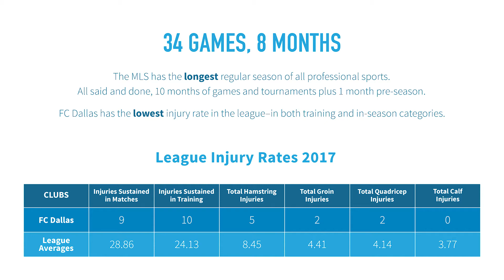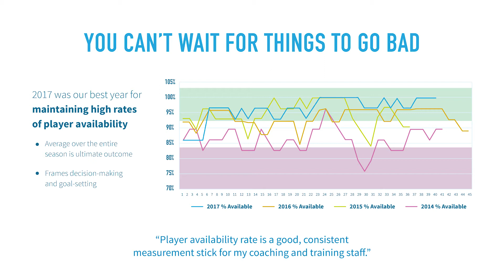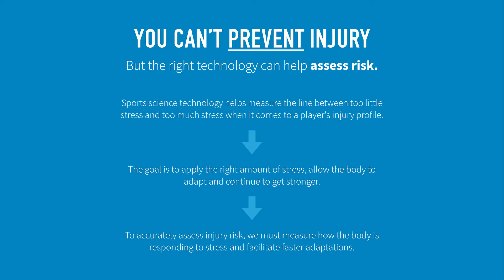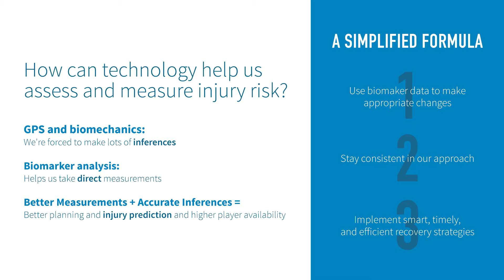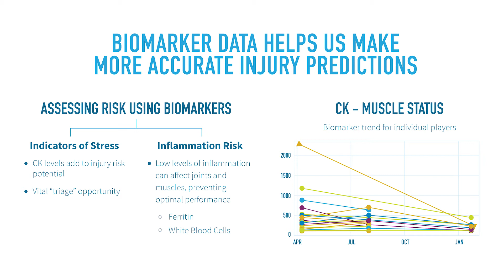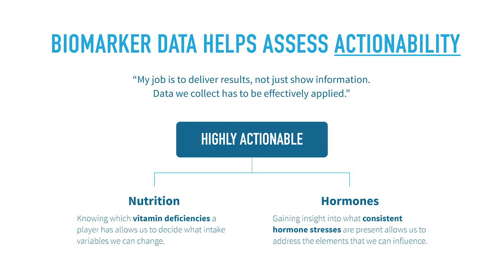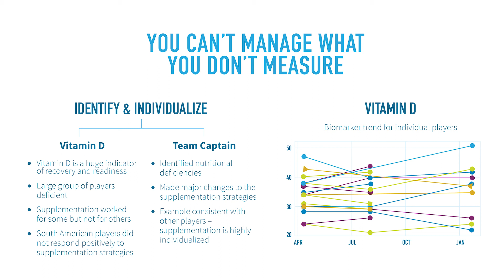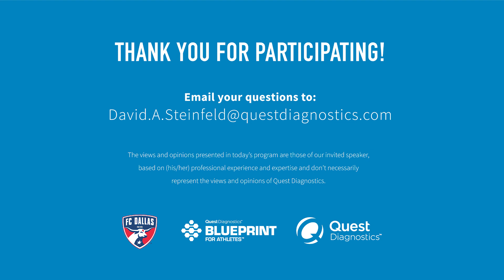FC Dallas: Using Biomarker Data To Assess Injury Risk & Define Recovery Strategies in MLS Players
FC Dallas Director of Sports Medicine and Head Athletic Trainer Skylar Richards joins the Blueprint for Athletes webinar to share his experience on managing MLS player injury profiles. Learn how Skylar and FC Dallas use technology and sports science to improve team and player performance and how biomarker data helps measure risk when it comes to injury.